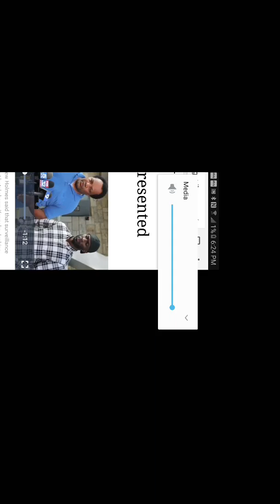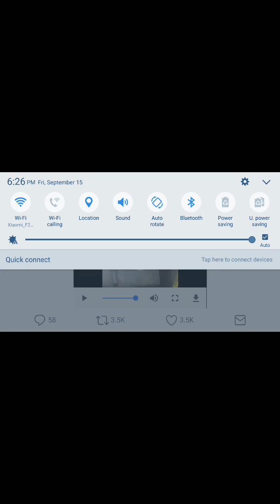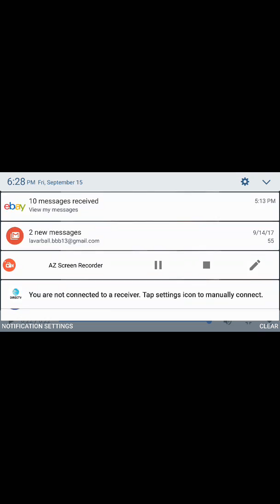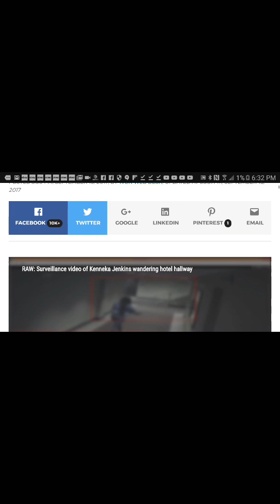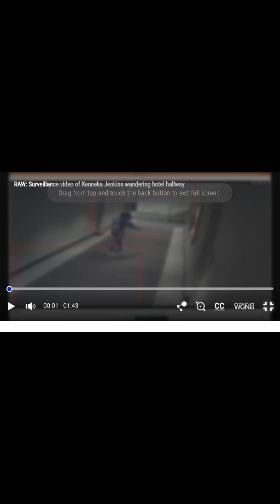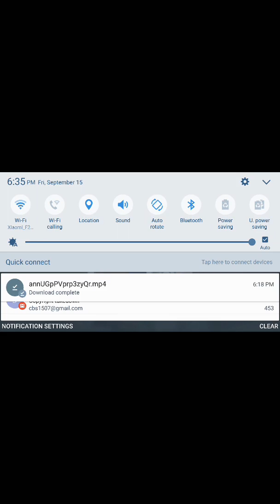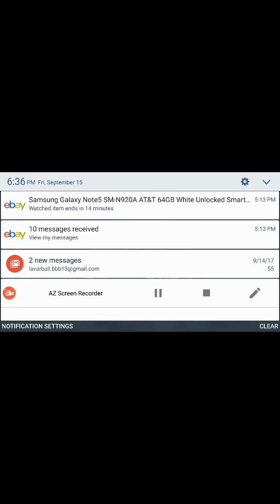Kenneka Jenkins surveillance videos show inconsistencies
There appears to be discrepancies between the media and what the videos show. How is it that she supposedly locked herself in the freezer at 2:32 but she is seen walking around the hallway at 3:29??? I recorded this on my phone so sorry if it doesn't show up clear. Please hear me out and you can check out each video for yourself(links below)

1st video- Activists says he seen video (0:17-2:13)

2nd video- Rosemont hotel employee demonstrates freezer function (2:20-3:11)

3rd video Ken'neka in kitchen (check timestamp upper right) 4:44-5:17

4th video Ken'neka stumbling in hall (check timestamp upper right) 6:15-7:55